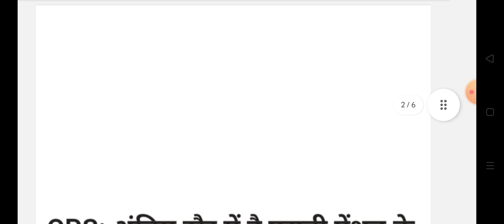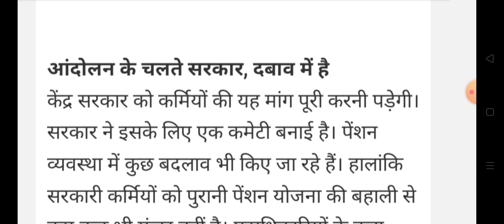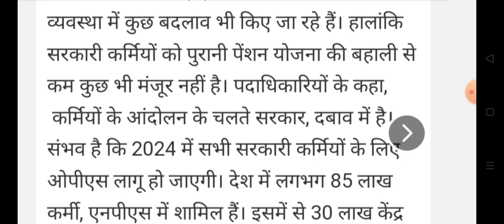पुरानी पेंशन बहाली बड़ा अपडेट || Ops new update today December 2023 || old pension scheme news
All India karmchari NPS new update
Centre sarkar karmchari Ops news today 2023
Old pension scheme karmchari Delhi ramleela Medan maharaili news today
All India karmchari old pension scheme latest update
Manjeet Patel old pension scheme new update
All India karmchari purani pension bahali news